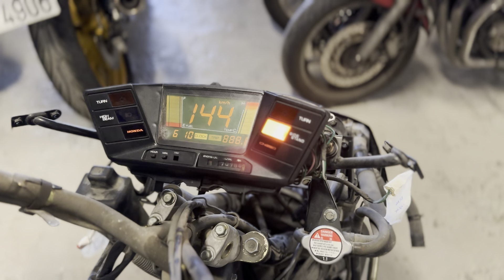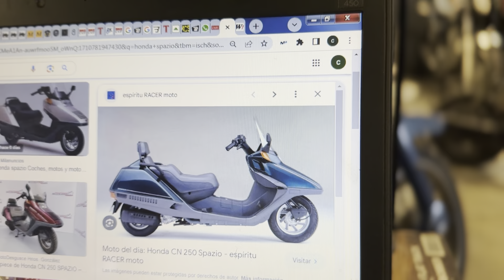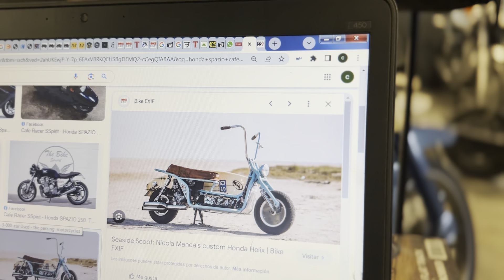NUEVO PROYECTO CRSS - Recibimos una Honda SPAZIO CN250 para Modificación y Explicamos sus REFORMAS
Se trata de una moto muy especial, sin duda, y también rara de ver, que en este caso recibimos para buscar una nueva imagen. La idea es cambiar su estilo y líneas, despojando a la moto de sus plásticos. Mirando de estilizarla, dejando el chasis al descubierto y actualizándola en componentes.